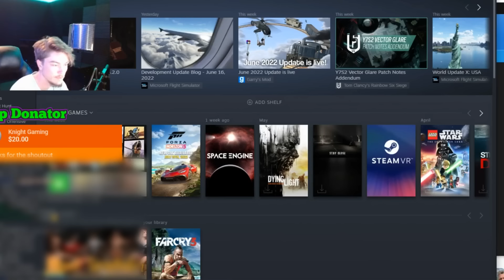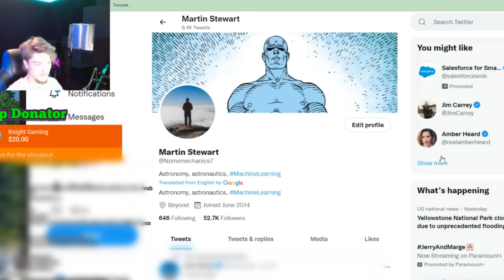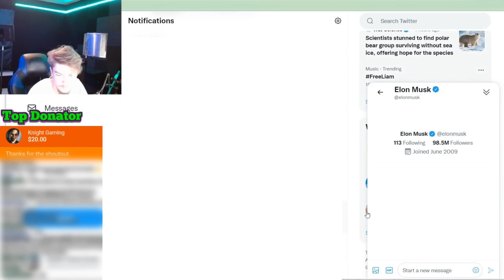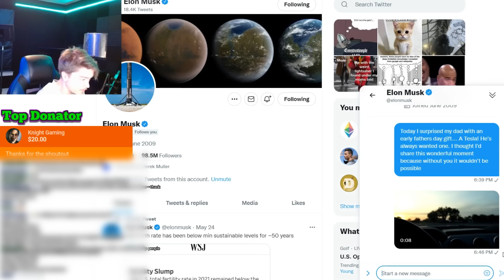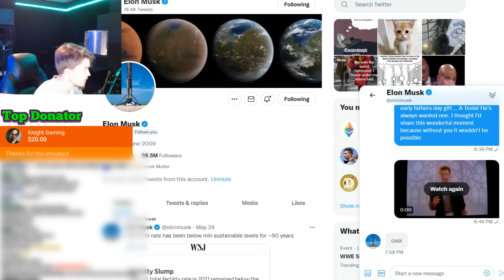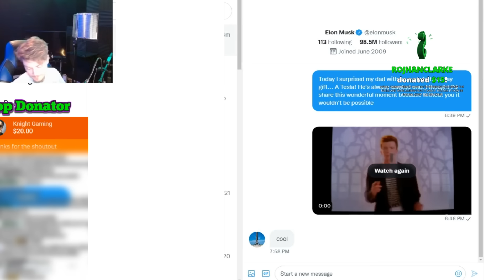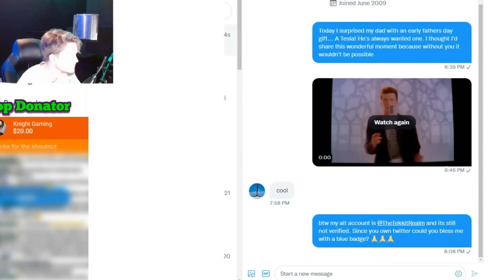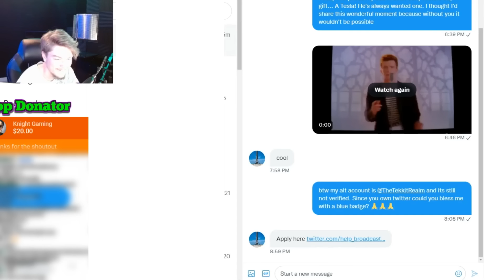Rick Rolling Elon Musk... but He Rick Rolls Me First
~MUSIC~
---NOPE---

✱Silent Partner
✱Avicii
✱C-418
✱NCS
✱Deep Space Ceramics
✱Noisestorm

..the end..